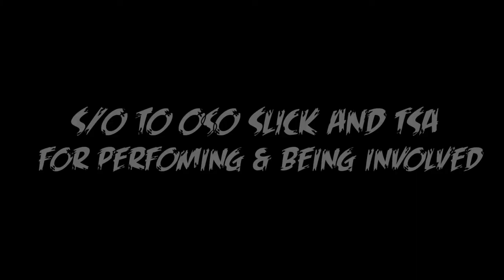THE CREEP VAN TOUR 2012 VIDEO BLOG | THE LAREHOUSE | San Mateo, Ca.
LMC aka Swagatha Christie's Creep Van Tour 2012.

 Leg 2 of the Creep Van Tour 2012
Portland Oregon to San Mateo California

Creep Van Tour Produced by The Creep Squad